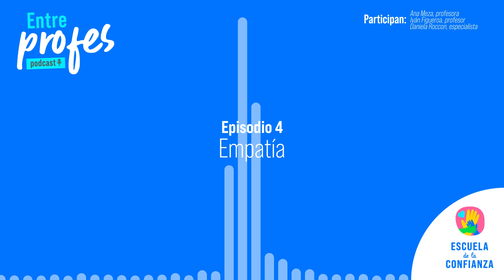Entre Profes - Episodio 4 - Empatía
Como docente, es importante poder empatizar con lo que sienten los estudiantes. Los niños y jóvenes necesitan validar sus emociones para entenderlas y procesarlas bien. Esto es crucial para ayudarlos a madurar emocionalmente. Los docentes empáticos, que tienen la capacidad de ver más allá de las calificaciones, son esenciales para una formación de calidad.  La empatía, es la capacidad de entender y compartir el estado emocional de otras personas, y constituye un proceso fundamental para establecer interacciones personales positivas.

Conducción: Fátima Saldonid
Profesora: Ana Meza
Profesor: Iván Figueroa
Especialista: Daniela Roccon

Realizado por la Oficina de Atención al Usuario y Comunicaciones
Dirección: Gabriel Ynga
Producción: Milagros Milián
Realización: Oswaldo Montúfar